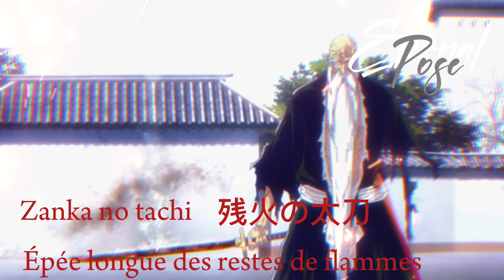YAMAMOTO GENRYUSAI : LE SHINIGAMI QUI TRANSCENDE LE SOLEIL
Slt les nakama, j’espère que vous allez bien . Aujourd’hui parlons du shinigami qui créa le gotei 13 . Dans cette vidéo, vous verrez toute l’histoire de cet illustre shinigami qui a marqué son ère grâce à sa force et à sa volonté.
N’hésitez pas à me dire en commentaire vos impressions .